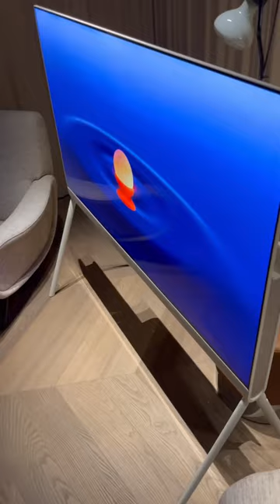LG TV | Unboxing & Installation Oled Evo TV 55’’ Serie Object Collection LG Posé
VIdeo apertura LG OLED evo | TV Serie Object Collection Posé LX1 | OLED 4K, Design con supporto a cavalletto, retro in tessuto

- Objet Collection, la linea di TV pensata per arredare la tua casa
- Design "all-around" con cavalletto autoportante per posizionarlo liberamente all'interno dell'ambiente
- Retro versatile in tessuto con tasca porta oggetti e dispositivi collegati
- Organizzazione perfetta dei cavi grazie all'incavo dedicato nelle gambe posteriori
- LG OLED evo con pixel auto-illuminanti e Brightness Booster
- Processore α9 Gen5 con AI, il nostro processore più potente con Dynamic Tone Mapping Pro